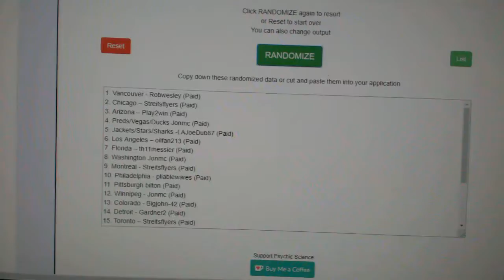Multi Randoms - C&C #9072